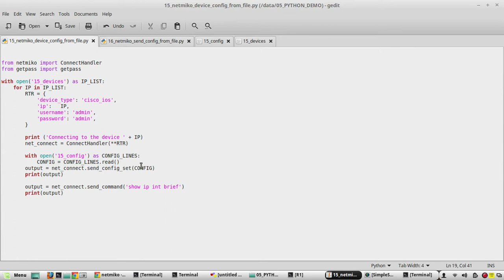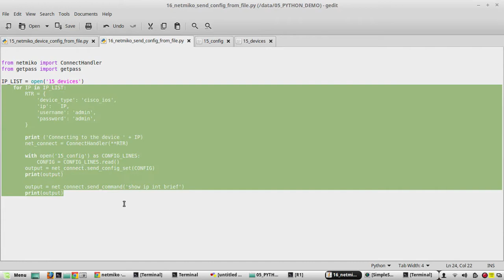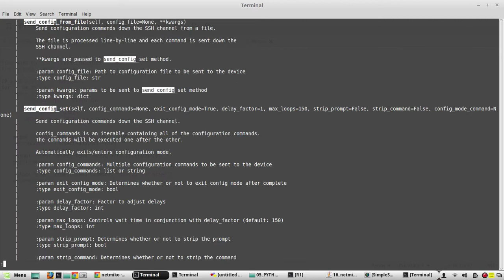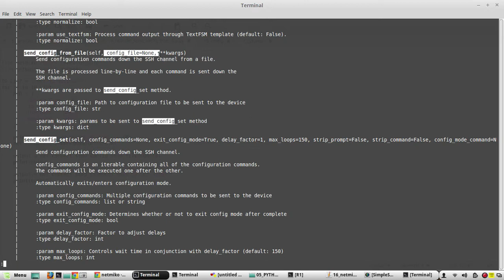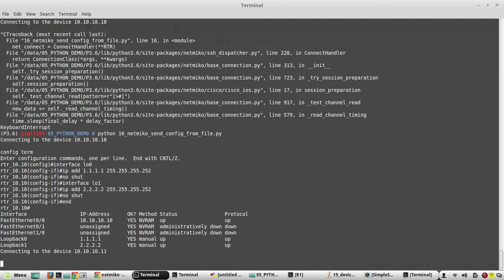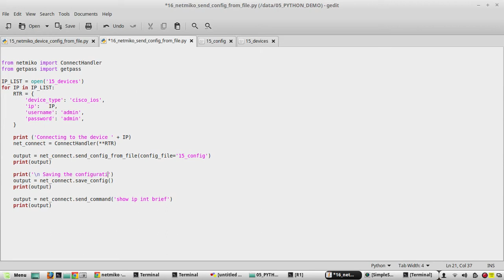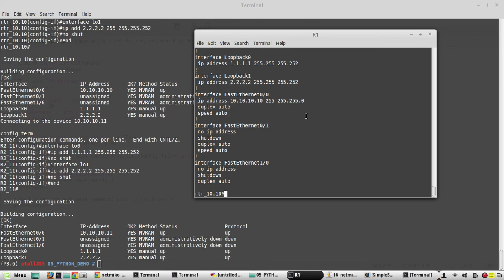Python learning for Network Engineers Part 20 | Netmiko cisco use send_config_from_file for config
𝗙𝗼𝗿 𝗖𝗼𝗺𝗽𝗹𝗲𝘁𝗲 𝗣𝘆𝘁𝗵𝗼𝗻 𝗙𝗼𝗿 𝗡𝗲𝘁𝘄𝗼𝗿𝗸 𝗘𝗻𝗴𝗶𝗻𝗲𝗲𝗿𝘀 𝗖𝗼𝘂𝗿𝘀𝗲:
This video demonstrates, how to use the method send_config_from_file in netmiko for device configuration.
Using this we will be able to fetch config from external file and push to device

IP_LIST = open('15_devices')
for IP in IP_LIST:
print ('\n '+ IP.strip() + ' \n' )
    RTR = {
    'ip':   IP,
    'username': 'admin',
    'password': 'admin',
    'device_type': 'cisco_ios',

    net_connect = ConnectHandler(**RTR)

    output = net_connect.send_config_from_file(config_file = '16_config')
    print(output)

    output = net_connect.send_command('show ip int brief')
    print(output)